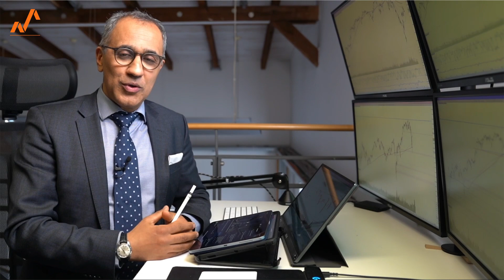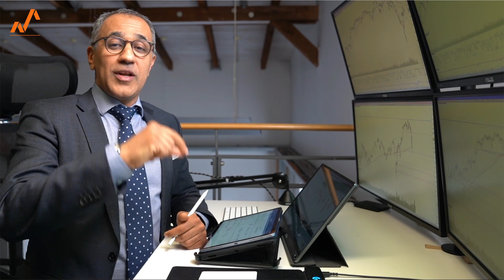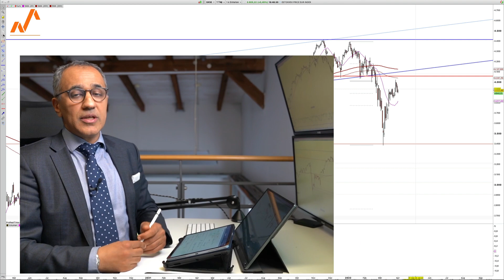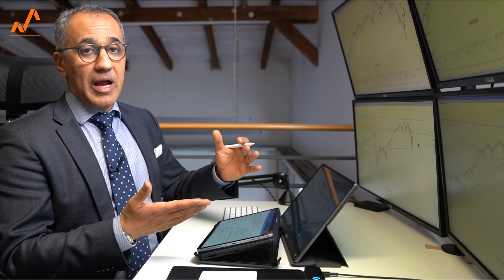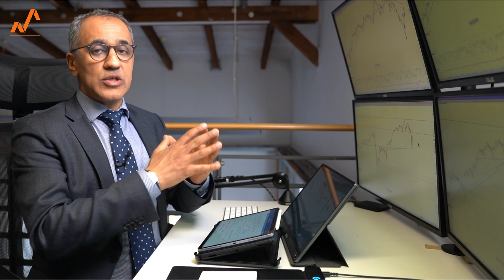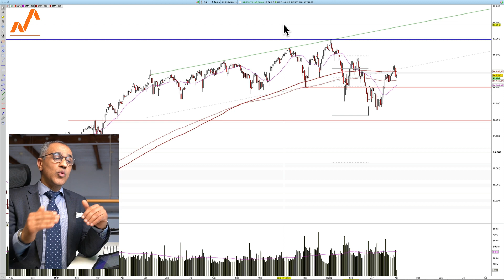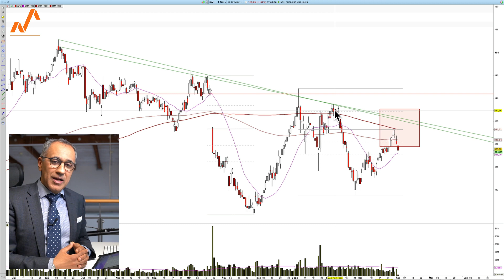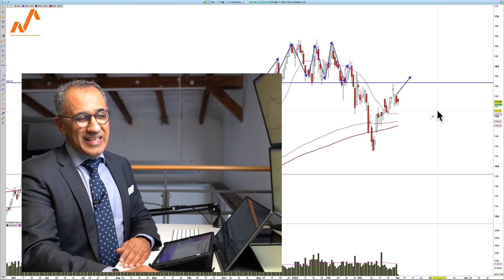Aktien: Schlimmste Krise seit 1945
Inflation, Arbeitsmarktdaten: wir beleuchten die wichtigsten Entwicklungen am Markt und zeigen weshalb womöglich die schlimmste Krise bevorstehen kann.

Aktien, Krise, Crash